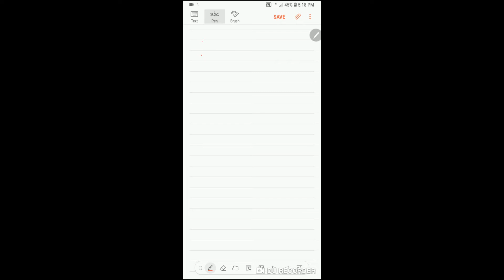Lecture 8 الدیهایدونه او کیتونونه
الدیهایدونه او کیتونونه
جمعي تعاملات
د هايدروجن سره  جمعي تعاملات
 د ګرینارډ معرف
د امونیا جمعي تعاملات